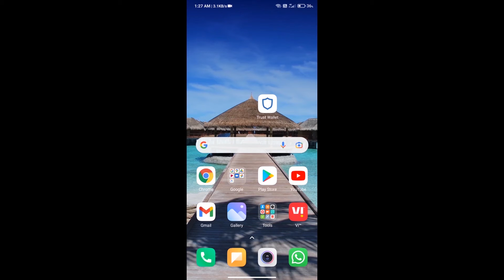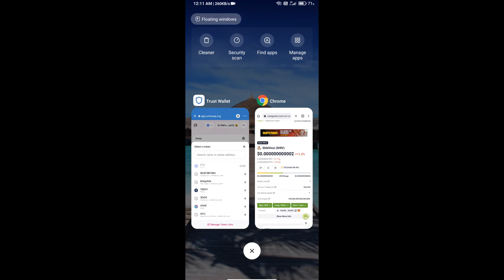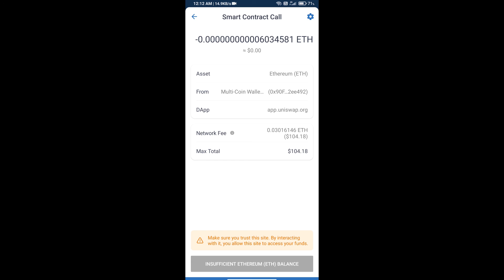How to Buy ShibVinci Token (SHIV) Using PancakeSwap On Trust Wallet OR MetaMask Wallet